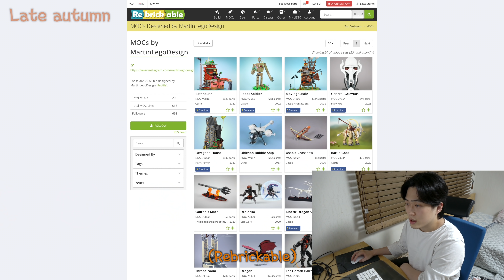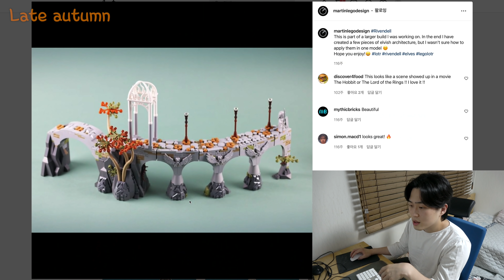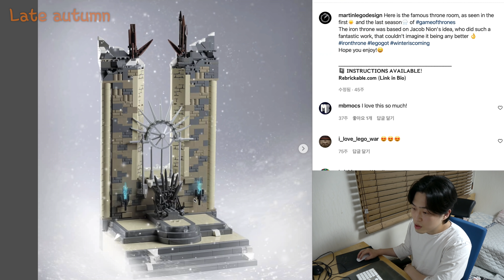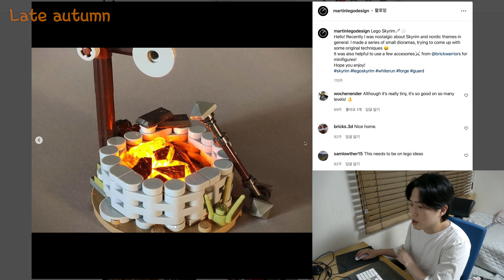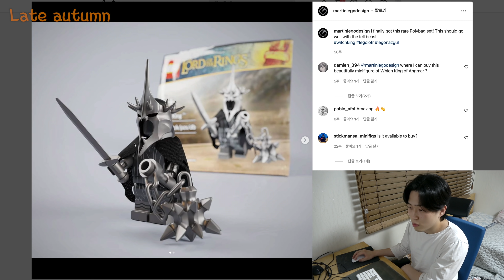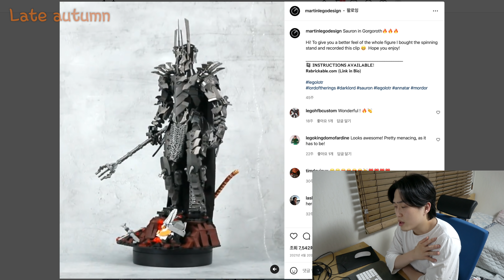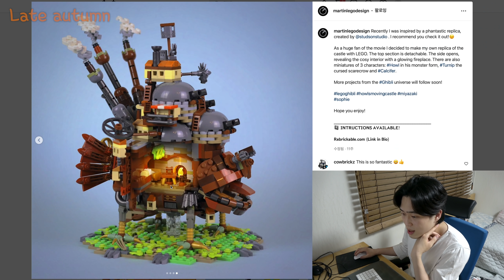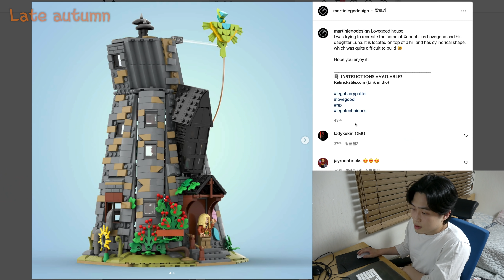피규어 인 줄 알았던 소름 돋는 레고 작품